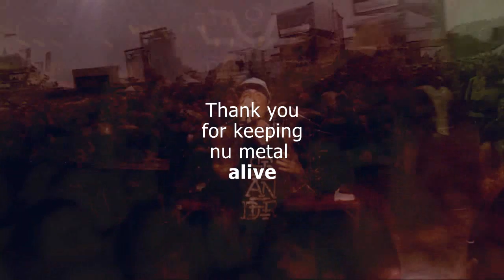New Metal 4U 4Years Thank you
Facebook.com/newmetal4u